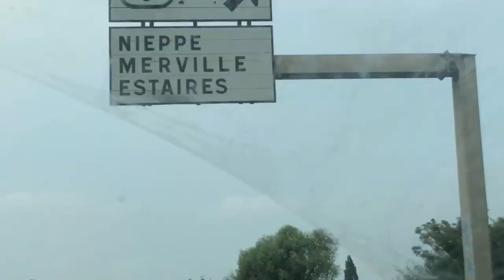LINDSAY A SA COMPÉTITION DE GYMNASTIQUE 😱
coucou les loulousss on se retrouve dans une nouvelle video riche en stress hahah comme vous le voyez lindsay a un tout nouveau concours de gym et cest partie elle vous explique bisoussss
Matériel que nous utilisons :

▶️ Stabilisateur zhiyun smooth Q noir :
▶️ Joby GorillaPod SLR-Zoom trépied
▶️Rode VideoMic Me Microphone
▶️Bonnette rode
▶️Pixter® Macro ProObjectif smartphone Pixter Pixter® Macro Pro [Startup Française]
▶️ Mini Clip sur Selfie LED Flash de Lumière Photo Vidéo Lampe pour Smartphones (Noir)
▶️Pixter® Grand Angle Pro [Startup Française]
Logiciel de montage iMovie sur Mac*